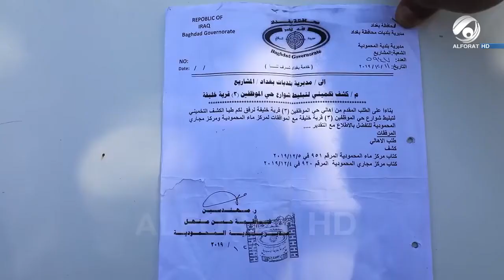قضاء المحمودية يعاني الموت البطيئ والخدمات معدومة تماما !